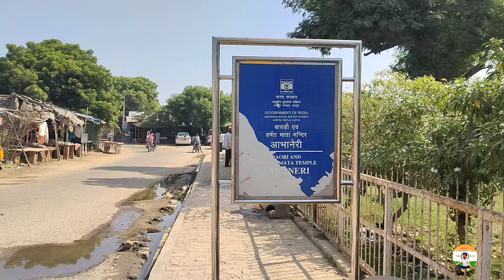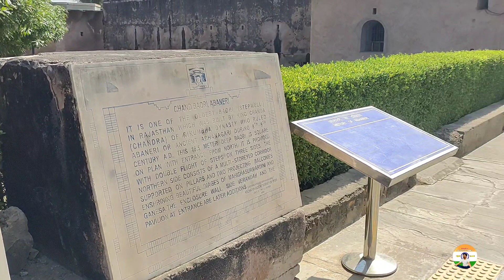पूरी बरात गायब चांद बावड़ी | chand bavdi dosa | chand bawdi history in hindi | RJ07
पूरी बरात गायब चांद बावड़ी | chand bavdi dosa | RJ07 VLOG

chand bavdi
chand bavdi dosa
chand bavdi kahan per hai
chand bawdi dausa
chand bawdi abhaneri
chand bavdi ka itihas
chand bawdi abhaneri dausa
chand bavdi rahasya
chand bavdi wale
chand bawdi history
chand bawdi history in hindi
abhaneri chand bawdi history